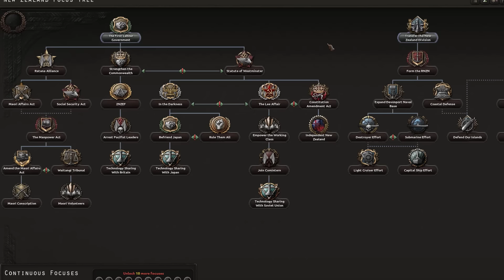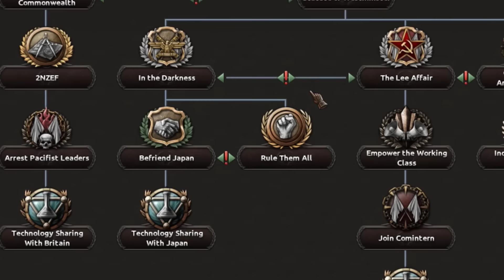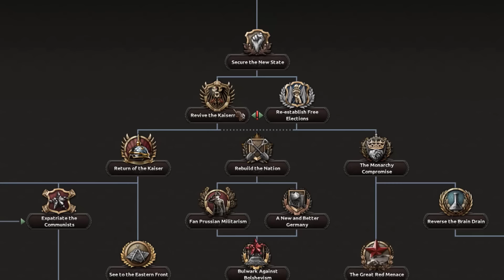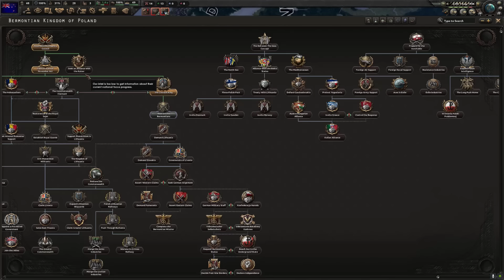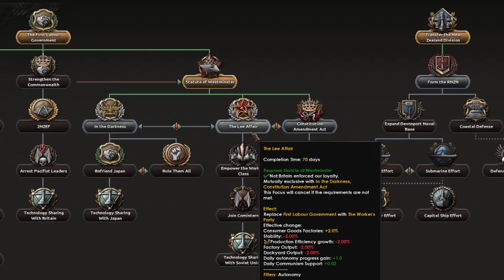Making The Most Boring Nation In Hearts Of Iron 4 Fun - Hoi4 A2Z